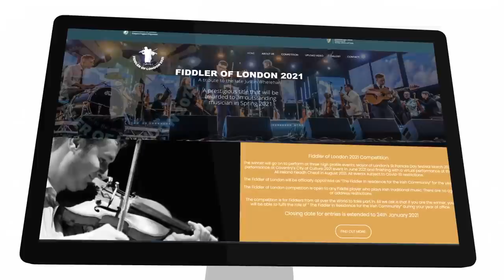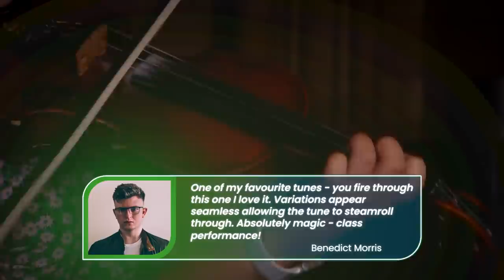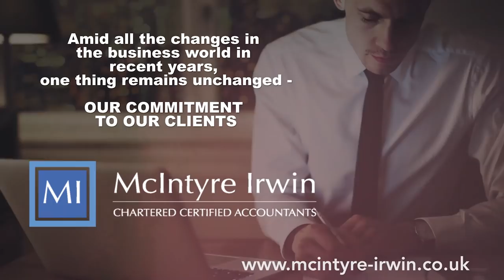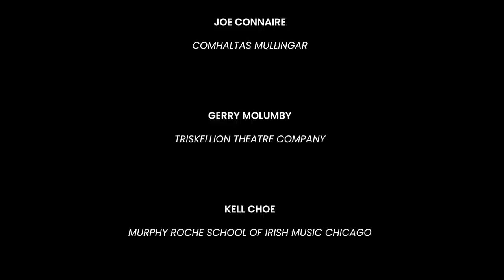FIDDLER OF LONDON FINAL 2021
Welcome to the final of Fiddler of London 2021.